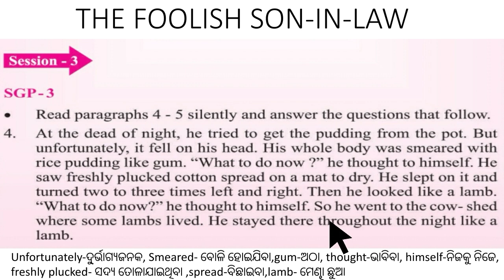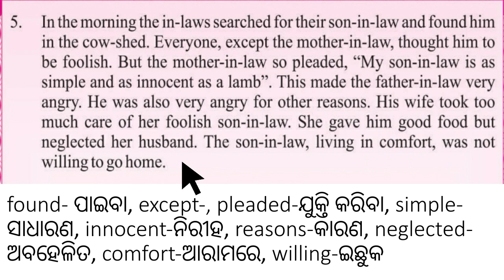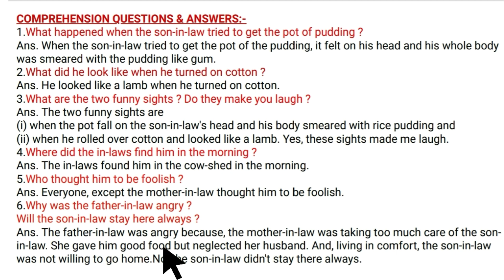THE FOOLISH SON-IN-LAW SGP-3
The foolish son in law